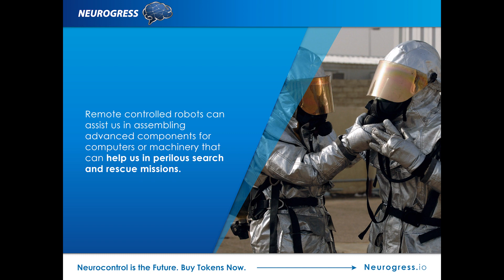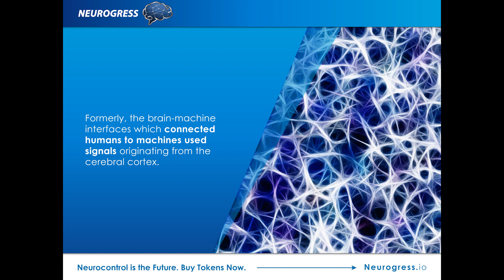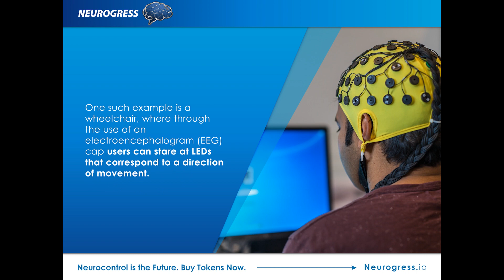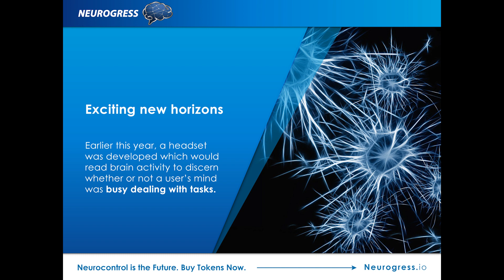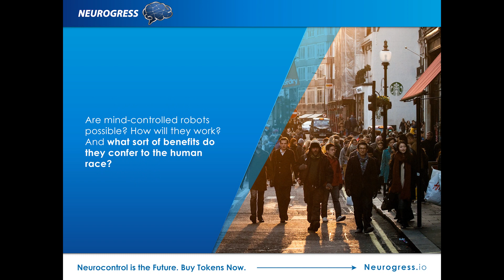Just think it. Robot will do it.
Mind-controlled robots are getting more complex rapidly, and now, we’re on the brink of controlling technologically advanced devices with all manner of complex or abstract forms.